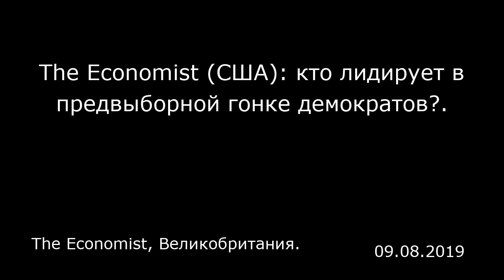The Economist (США): кто лидирует в предвыборной гонке демократов?. The Economist, Великобритания.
The Economist (США): кто лидирует в предвыборной гонке демократов?.
The Economist, Великобритания.

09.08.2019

Побороться за выдвижение кандидатом в президенты от Демократической партии на выборах 2020 года решили 27 человек. В этом самом длинном за всю историю списке есть американские сенаторы, члены палаты представителей, мэры, предприниматели и даже гуру самопомощи. Некоторые кандидаты уже выбыли из гонки. Оставшиеся ведут сражение за будущее своей партии. Этот портал поможет вам проследить за тем, кто побеждает и кто проигрывает, и что самое интересное, объяснит, почему.  Ниже вы найдете средние показатели каждого кандидата по данным проведенных на сегодня высококачественных общенациональных опросов общественного мнения, а также узнаете степень вероятности победы, которая рассчитывается на основании политических ставок. Вы также найдете данные нашей социологической службы YouGov с разбивкой поддержки каждого кандидата по демографическим группам. Такая разбивка дает представление о том, почему претенденты показывают хорошие или слабые результаты в общенациональном масштабе. Мы проанализировали цифры по самым важным демографическим категориям: раса, возраст, пол, образование, идеология. Если вы хотите узнать, каков уровень поддержки Джо Байдена среди афроамериканцев, вам легко будет это выяснить. У нас вы также найдете информацию по каждому кандидату.  Как поддерживают кандидатов представители разных рас С 1980 года ни один демократический кандидат не выигрывал номинацию, если не получал на праймериз большинство голосов афроамериканских избирателей. Но тот кандидат, который победит ...